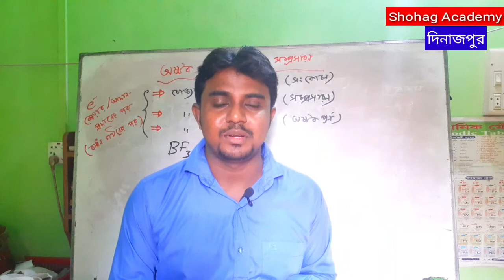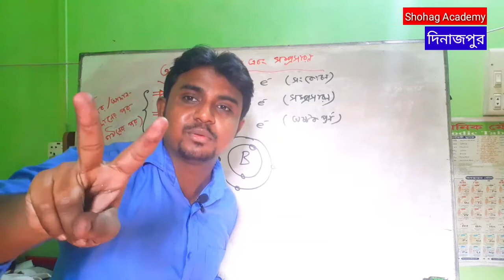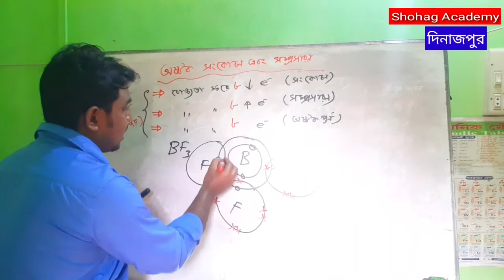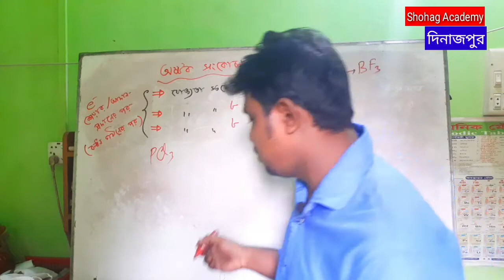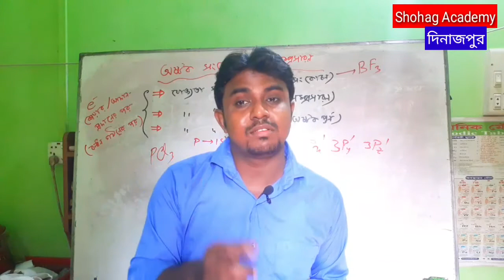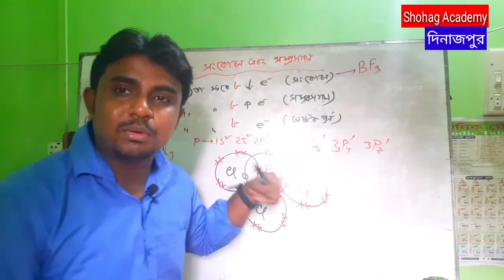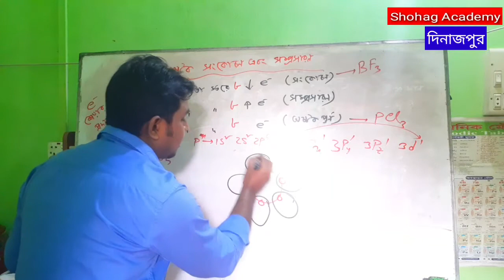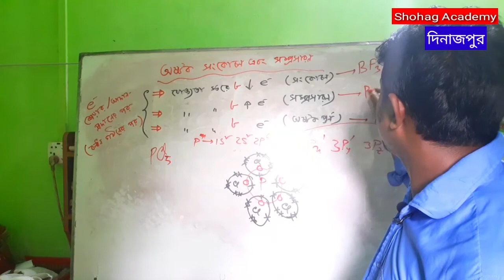HSC Chemistry 1st paper| Chapter-3 | অষ্টক সংকোচন ও সম্প্রসারণ | Shohag Academy